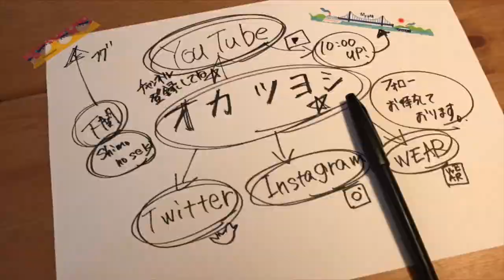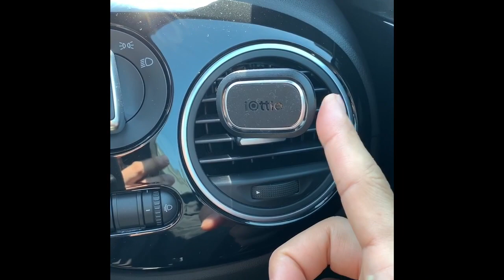ビートルでドライブ雑談 ^ ^ 「縦画面実験！」どうなるか？スニーカー話にクルマの事も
▶︎自己紹介▶︎

山口県下関市から自分自身好きな事、楽しい事、日常生活の一コマを毎日朝10:00より配信中です ^ ^

このチャンネルは私にとって自宅のような存在であり、楽しく共感共有出来る方と出会える場所と考えております。
また、私が考えるルールに基づき運営しております。